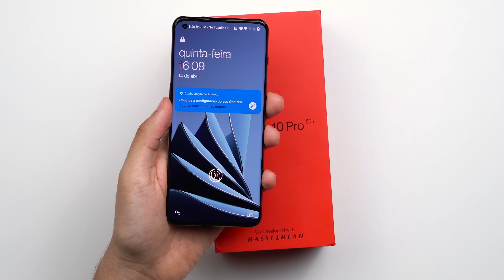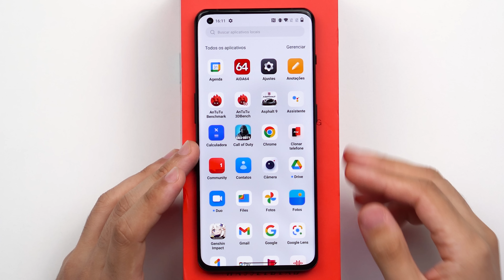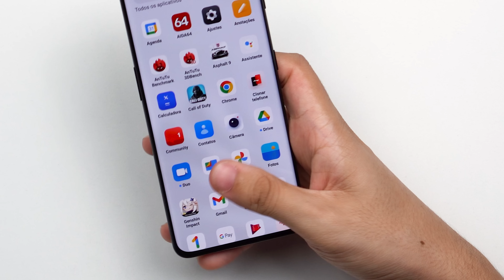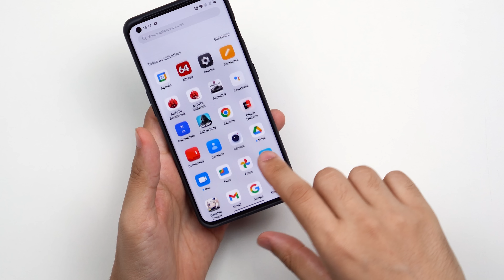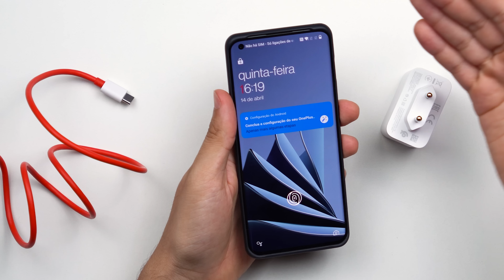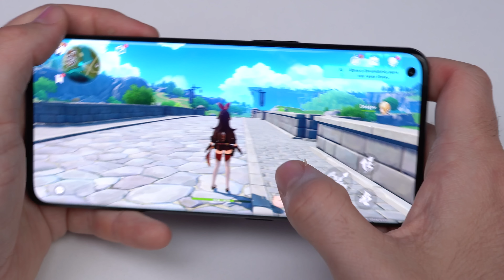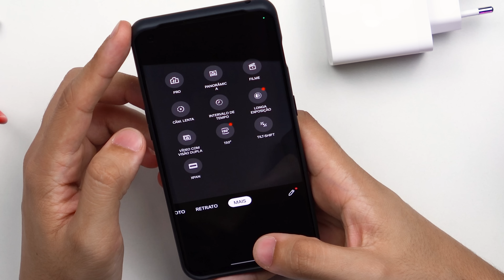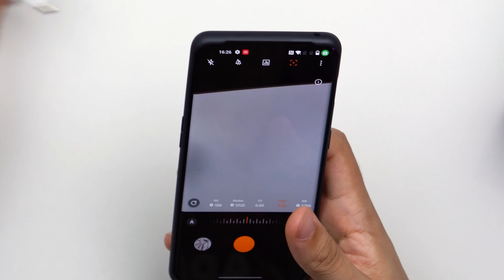Melhor que iPhone e Galaxy? Conferindo o OnePlus 10 Pro 5G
A OnePlus se esforça para brigar com Apple e Samsung, o seu novo celular OnePlus 10 Pro 5G é o seu novo guerreiro que entra nessa briga contando com o poderoso Qualcomm Snapdragon 8 Gen 1, processador de altíssimo desempenho que deixa os concorrentes para trás. No entanto, um celular não é só processamento e foram feitas diversas escolhas para este celular que vale a pena conferir.

Neste vídeo compartilho as principais especificações e comento o que você precisa saber antes de comprar o OnePlus 10 Pro 5G, topo de linha que pode não ser perfeito, mas é de respeito.

Tela e design
A tela do OnePlus 10 Pro 5G é de qualidade, um aparelho grande com display AMOLED de 6.7" e resolução 2K (1440). Além disso, ele traz frequência adaptativa, consegue alternar entre 1 e 120Hz de maneira automática para poupar bateria.

O design lembra um pouco o utilizado pela Samsung para o seu topo de linha, o que não é um ponto negativo, os módulos de câmera se destacam e consegue passar aspecto premium.

A OnePlus escolheu manter a entrada padrão para fone de ouvido e trouxe o recurso premium de leitor de digitais na tela, que funcionou muito bem em meus testes.

Desempenho
Aqui o destaque está no desempenho do processado Qualcomm Snapdragon 8 Gen 1, feito em 4nm. Também vemos a utilização do UFS 3.1, tecnologia de escrita e leitura mais rápida da atualidade e que permite números altos para aprimorar a navegação.

Além disso, um conjunto de especificações de um monstrinho, a combinação de 12GB RAM e 256GB se mostra suficiente em todos os sentidos.

E ainda o 5G, tecnologia de rede móvel mais moderna e que vai estabelecer no Brasil nos próximos anos.

Você também pode fazer pagamentos por aproximação, graças à tecnologia NFC presente neste celular e, o mais surpreendente, recarregá-lo com muita velocidade. O carregado que vem na caixa suporta 80W de recarga. Isso garante carga de 100% em apenas 32 minutos! Isso é muito acima da média do mercado.

Outro ponto é que você pode fazer a recarga com uma base de carregamento sem fio, que também é rápida, atinge o máximo de 50W. Fora isso, a bateria é grande o suficiente para você conseguir dois dias de uso abrindo mão de algum recurso como taxa de quadros mais altos ou até mesmo a resolução. Caso contrário, por ser um topo de linha, é esperado um dia e meio de duração. Mas como o carregamento é ultra-rápido, não deve ser um problema.

Abaixo alguns testes de carregamento feitos por mim:

10 min - 42%
30 min - 97%
32 min - 100%

Outros detalhes como desempenho em jogos e fotos recomendo assistir ao vídeo, onde mostro alguns exemplos.